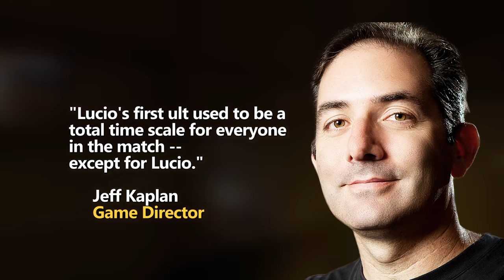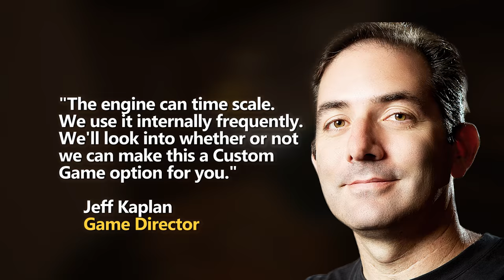Lucio Could SLOW TIME, Should It Return? (Overwatch)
Lucio's old Ultimate would slow down time! What if it returned to Overwatch?